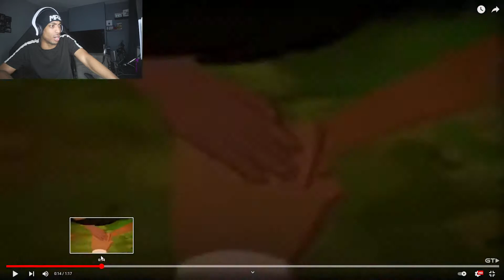TUNCHE NEW BEAT EM UP!!!! RELEASE DATE TRAILER REACTION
With hand-drawn animations, Tunche is a hack and slash game that takes players on an adventure through the Amazon rainforest. The game features five characters, including Hat Kid from A Hat in Time. There are local co-op and roguelike elements to approach the adventure in different ways each time